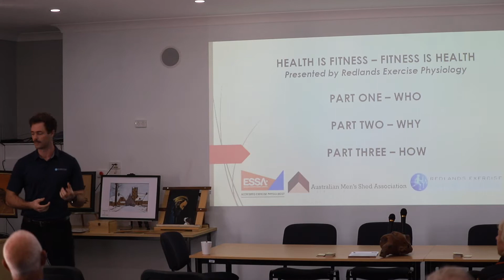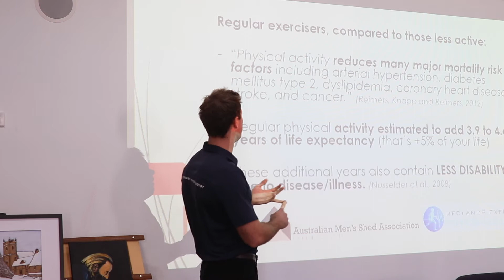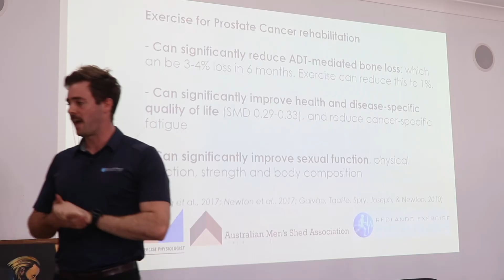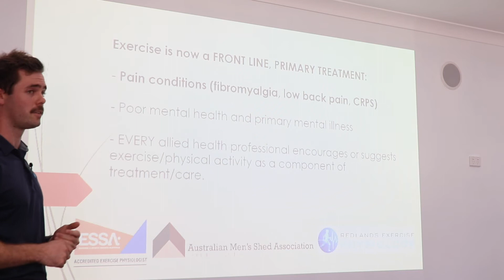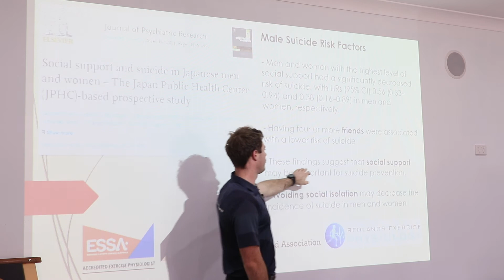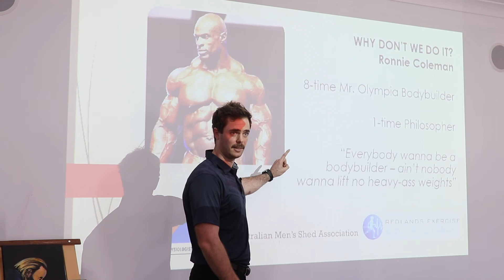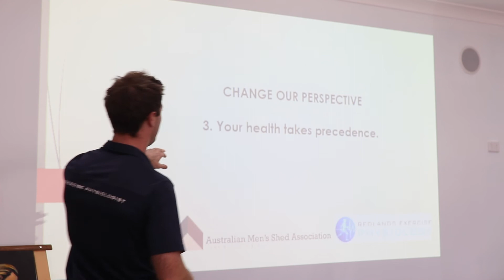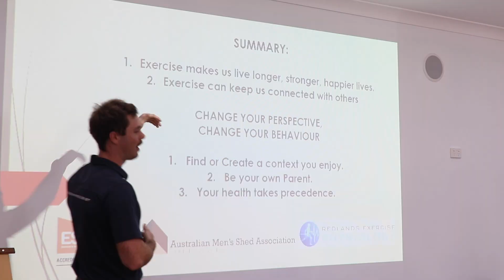Men's Health - Redlands EP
Men's Health and Exercise presentation at the Living Well Expo 2019 - Redland Bay Men's Shed.

Presented by Redlands Exercise Physiology director/AEP Henry Elliott.